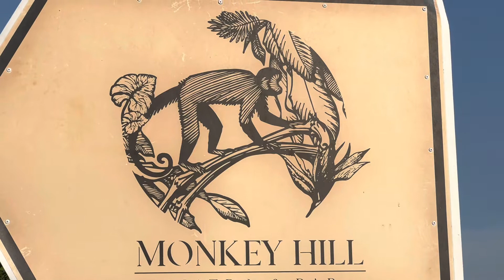Thailand Monkeys Hill Khao Sam Muk Bangsaen feeding Monkeys 🙉 tourist attraction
Khao Sammuk is in the seal of Chon Buri.  It is hill between Baan Ang Sila and Bang Saen Beach. There is Chao Mae Khao Sammuk shrine.

A hill situated between Ang Sila and Bang Saen Beach is a good spot to see the panoramic view of Chon Buri sea. The Sam Muk named was believed to come from a tragic love story between a young lady named Sam Muk who decided to end her life after she couldn't marry to the man she love. This hill top is also a home for a group of wild monkey as well. Khao Sam muk is not only symbol that appears in the seal of Chon Buri province but also the location of Chao Mae Khao Sam muk shrine which many people pay respect to. Around the hill, there are many monkeys living. And the top of the hill is the view point of Bang Saen Beach.